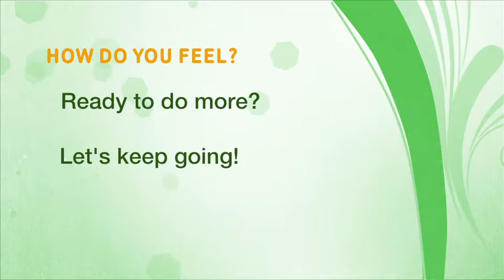Home Activity Program Level 2.6 Standing (Alternate Leg Behind) - Punjabi